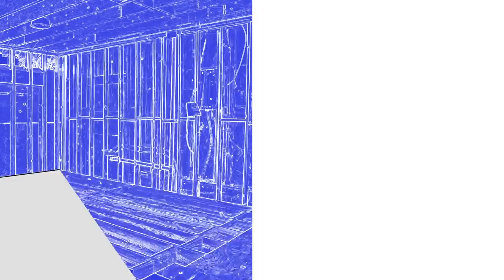Visiting My Favorite Farm/ Should I Get a Cow???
One of the benefits of moving to a rural area is getting to see lots of farms and understand where our food comes from. My friends George and Tony have an AMAZING brand of ice cream brand called Arethusa which is made from their dairy farm down the road. They graciously allowed me to take a tour and poke my head around! ALSO Brian really wants to get a cow so...🐮🤔🤷🏻‍♂️